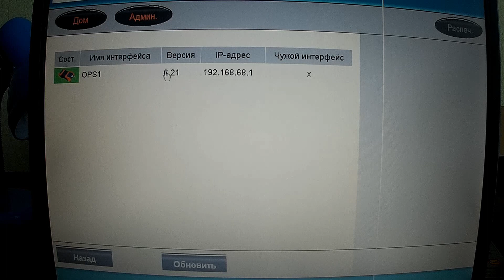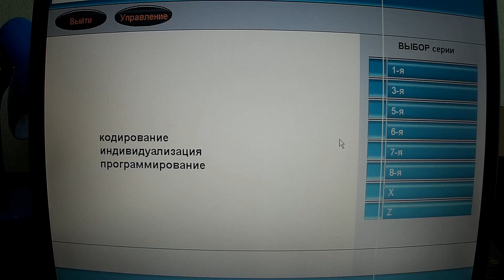PROGMAN-незаслуженно забытый софт для кодирования, программирования BMW E-серий